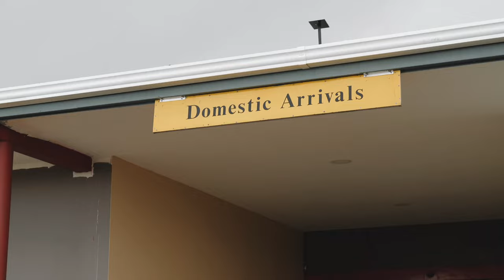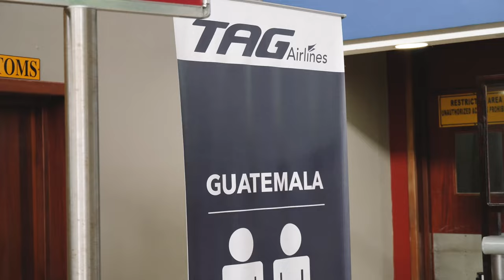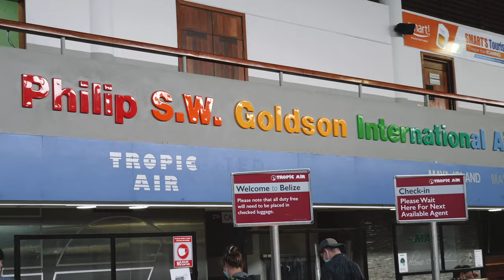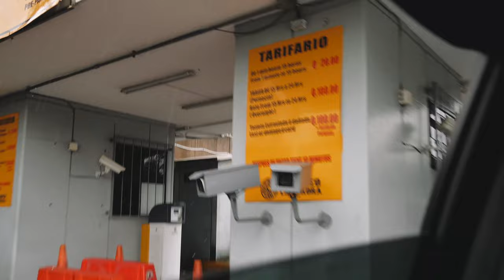Our Flight was Canceled! | Guatemala Travel Vlog | TAG Airlines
It doesn't happen to us frequently, but as full-time travelers, you have to be ready for everything. We found out the night before that our flight was canceled and we had to make last-minute plans. Fortunately, we were able to get a hotel for the night in Belize City. Check out our Guatemala travel vlog where we navigate how to handle dealing with a canceled flight.

0:00 Intro
0:26 Travel to the Airport
2:04 Flying from San Pedro to Belize City
3:51 Belize City
6:24 Flying to Guatemala
9:31 Driving to Antigua
10:34 Antigua Airbnb
13:36 Bloopers

-- En Español --

¡Nuestro vuelo fue cancelado! | Vlog de viajes a Guatemala | Aerolíneas TAG

No nos pasa con frecuencia, pero como viajeros a tiempo completo, tienes que estar preparado para todo. Descubrimos la noche anterior que nuestro vuelo fue cancelado y tuvimos que hacer planes de último momento. Afortunadamente, pudimos conseguir un hotel para pasar la noche en la ciudad de Belice. Echa un vistazo a nuestro vlog de viajes a Guatemala, donde explicamos cómo lidiar con un vuelo cancelado.

Airbnb en Antigua, Guatemala: Próximamente

Somos Hayden y Aaron Hall, también conocidos como Vegan Voyagers, ¡y vendimos todo lo que teníamos para buscar la mejor comida vegana en todos los países del mundo! Lanzamos un nuevo video todos los domingos que incluye recorridos de comida vegana y vlogs de viajes.